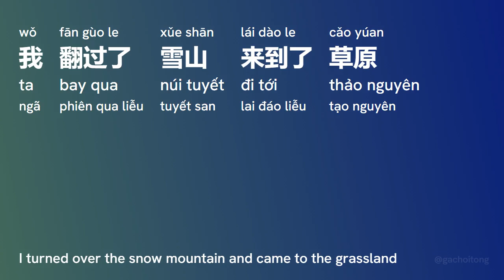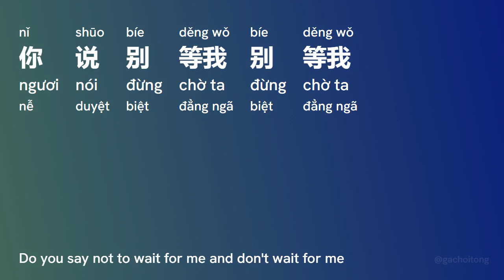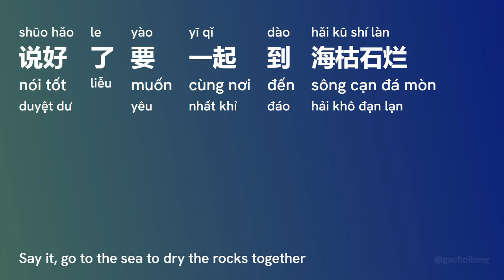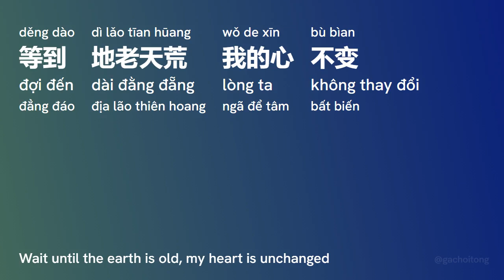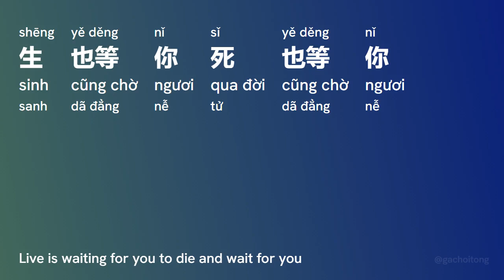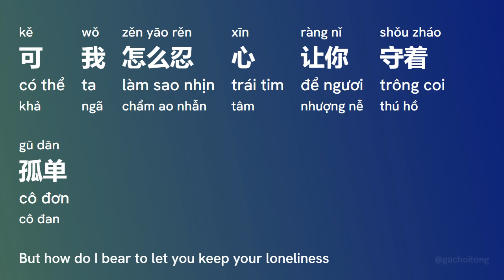站着等你三千年 Đứng Chờ Ngươi Ba Ngàn Năm (Zhàn Zháo Děng Nǐ Sān Qīan Nían) - 王琪 Ngọc Kì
title sc: 站着等你三千年
title py: Zhàn Zhe Děng Nǐ Sān Qīan Nían
title vi: Đứng Chờ Ngươi Ba Ngàn Năm
title en: Standing Waiting For You For Three Thousand Years
artist sc: 王琪
artist py: Wáng Qí
artist hv: Ngọc Kì

[00:00.14] 缩混：文克津
[01:10.60] 我翻过了雪山来到了草原
[01:16.77] 只为在你出嫁前再看你一眼
[01:22.83] 说好了要一起到海枯石烂
[01:28.61] 难道你忘了我们发过的誓言
[01:35.10] 阿妈说我们就是缘分太浅
[01:40.46] 阿爸不说话抽了一夜的烟
[01:46.67] 在你的毡房外我唱断了琴弦
[01:52.51] 看着你走远我把泪流干
[01:58.88] 妹妹你要做一只绝情的雁
[02:04.67] 哥哥做胡杨等你三千年
[02:10.61] 生也等你死也等你
[02:16.48] 等到地老天荒我的心不变
[02:22.89] 妹妹我等你三年又三年
[02:28.75] 才知你去了个地方叫永远
[02:34.45] 你说别等我别等我
[02:40.54] 可我怎么忍心让你守着孤单
[03:11.22] 我翻过了雪山来到了草原
[03:18.50] 只为在你出嫁前再看你一眼
[03:24.44] 说好了要一起到海枯石烂
[03:30.25] 难道你忘了我们发过的誓言
[03:36.68] 阿妈说我们就是缘分太浅
[03:42.52] 阿爸不说话抽了一夜的烟
[03:48.65] 在你的毡房外我唱断了琴弦
[03:54.42] 看着你走远我把泪流干
[04:00.58] 妹妹你要做一只绝情的雁
[04:06.42] 哥哥做胡杨等你三千年
[04:12.60] 生也等你死也等你
[04:18.29] 等到地老天荒我的心不变
[04:24.44] 妹妹我等你三年又三年
[04:30.49] 才知你去了个地方叫永远
[04:36.28] 你说别等我别等我
[04:42.26] 可我怎么忍心让你守着孤单
[04:48.87] 妹妹你要做一只绝情的雁
[04:54.46] 哥哥做胡杨等你三千年
[05:00.41] 生也等你死也等你
[05:06.26] 等到地老天荒我的心不变
[05:12.37] 妹妹我等你三年又三年
[05:18.34] 才知你去了个地方叫永远
[05:24.31] 你说别等我别等我
[05:29.99] 可我怎么忍心让你守着孤单

Frame/Photo generating: Html2Image, pycairo, Pillow (python),
Font: Microsoft YaHei, Sans Serif
Video creating/encoding: ffmpeg